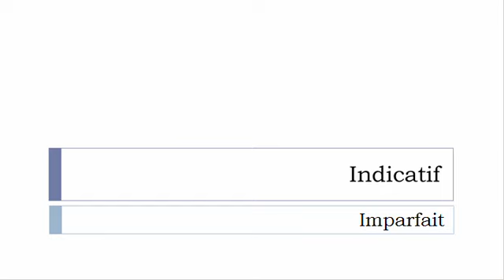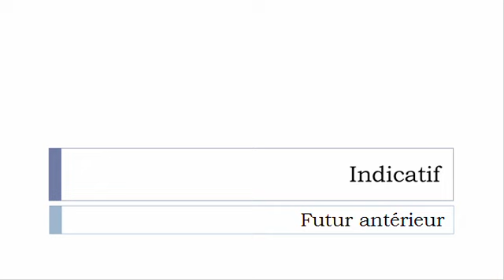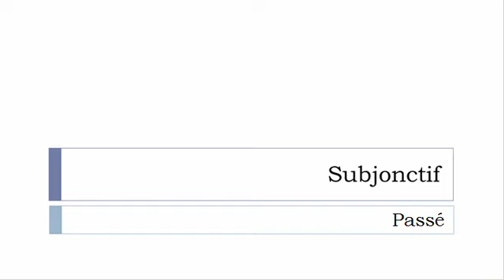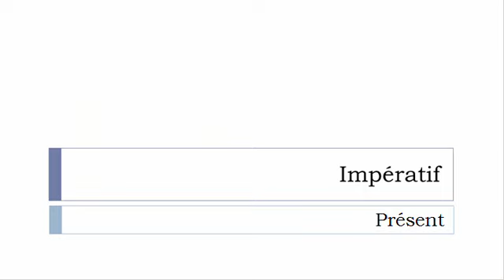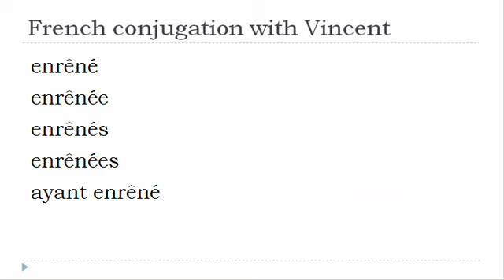French verb = All tenses # Enrhumer